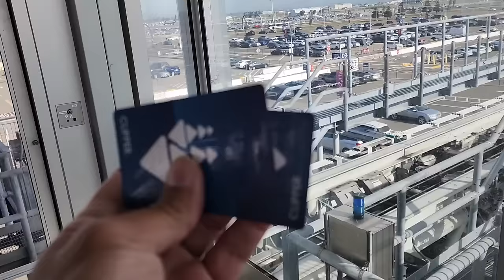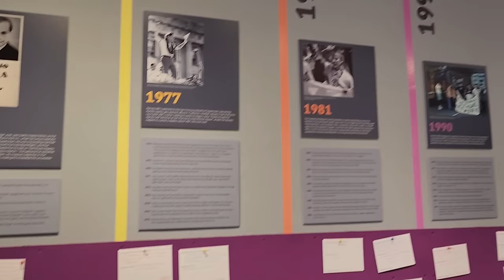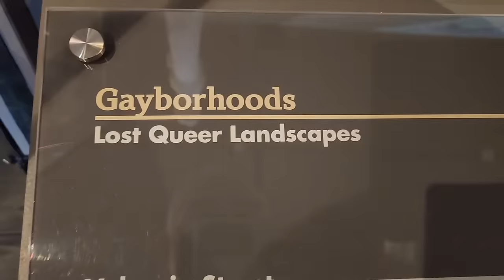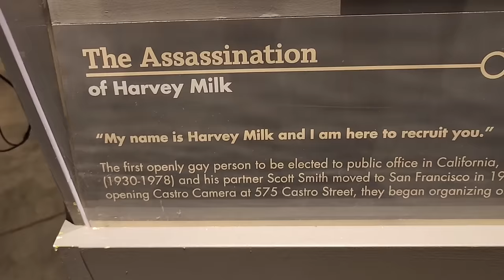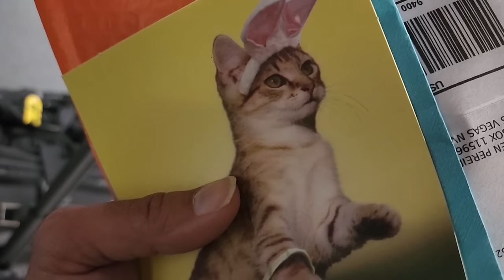An easy four day trip punctuated by feelings 😿